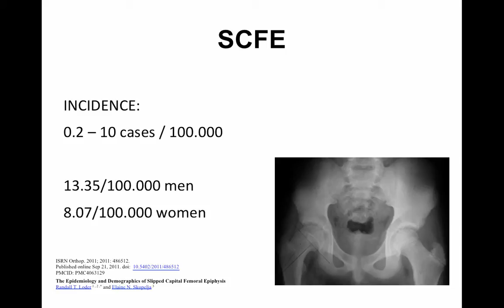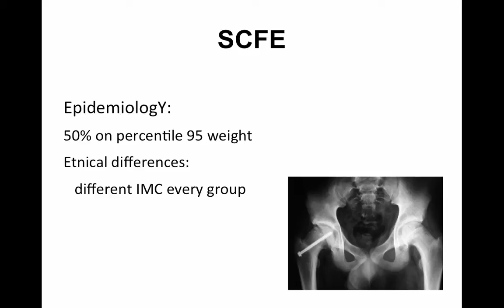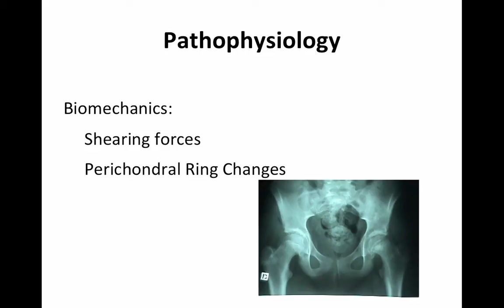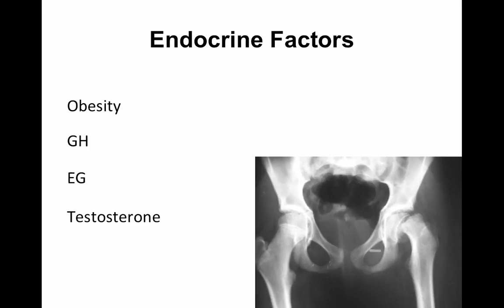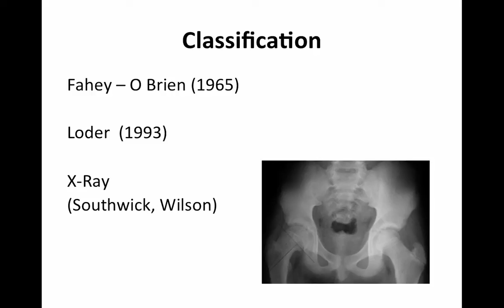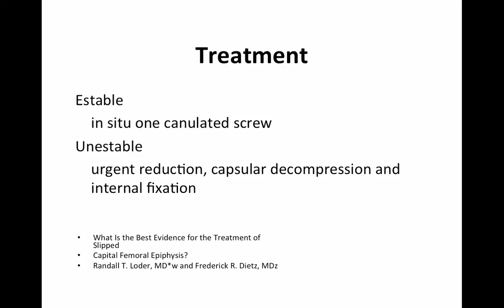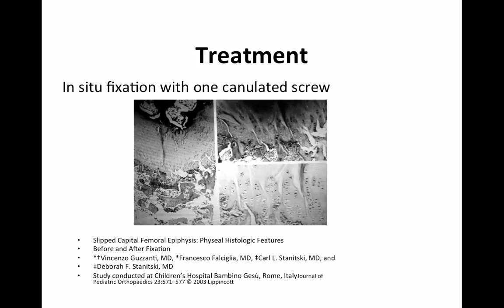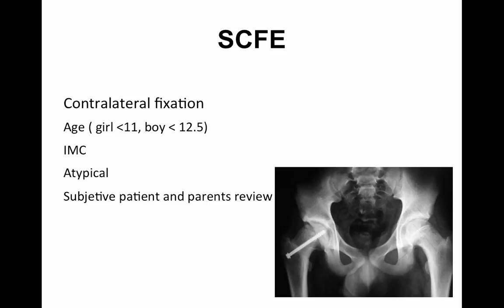Epifisiolisis En La Infancia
Verónica Vilches, MD discusses epiphysiolysis found in infancy.